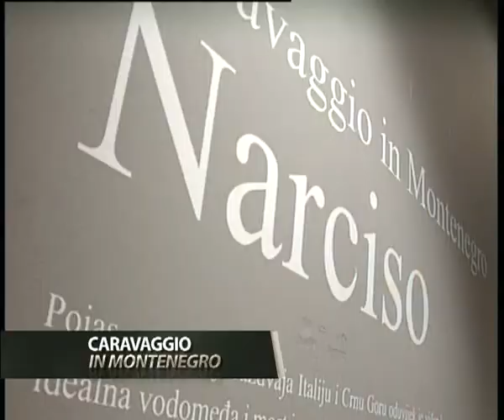caravaggio in montenegro: highlights opening ceromony live on Atlas TV, 02/06/2010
caravaggio in montenegro: Opening Ceremony live on Atlas TV, 02/06/2010